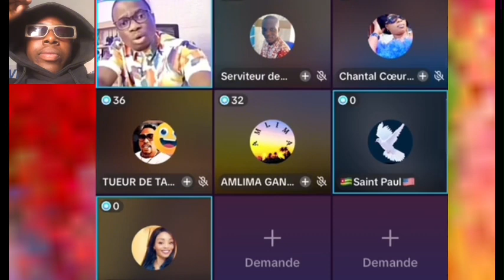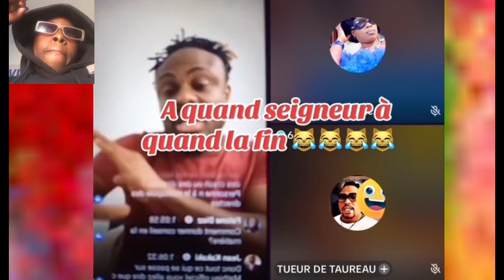SORTEZ oh OMER DETRUIT RAOUL,MATHIEU CHEZ PAPSON ET CASSE DES DOSSIERS!